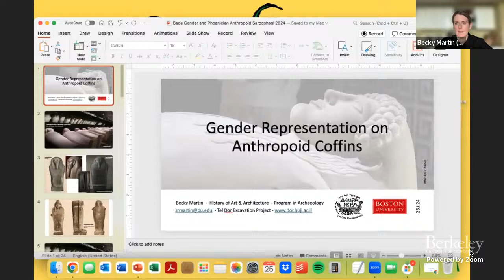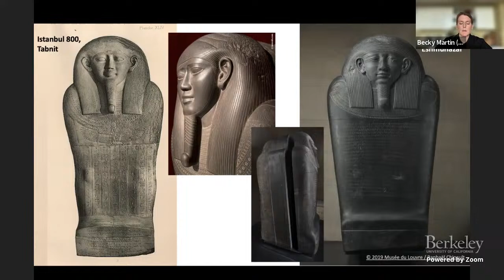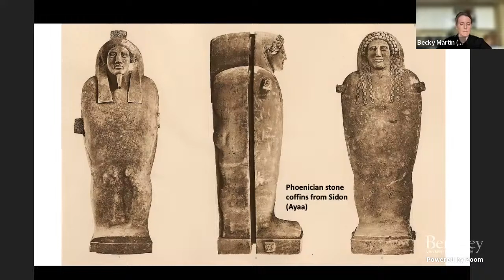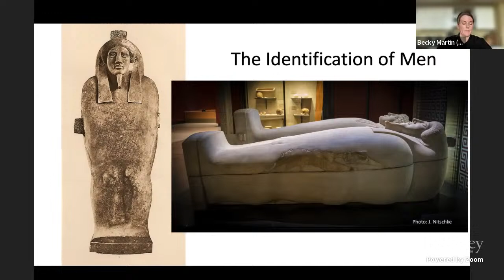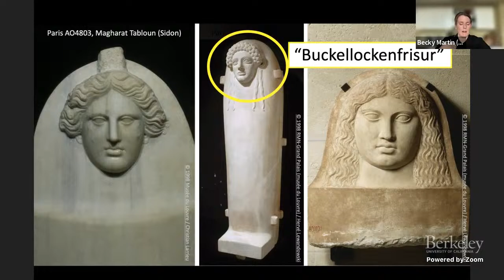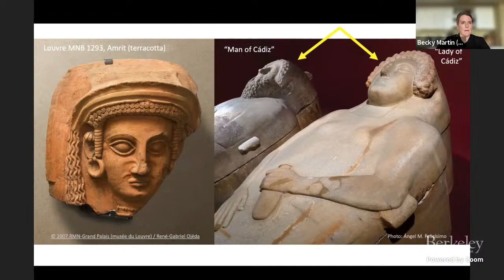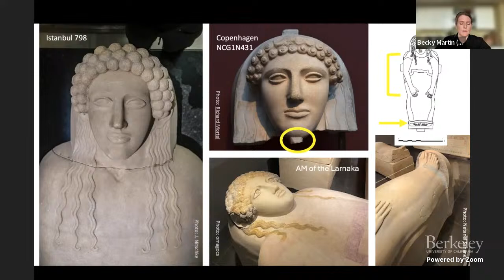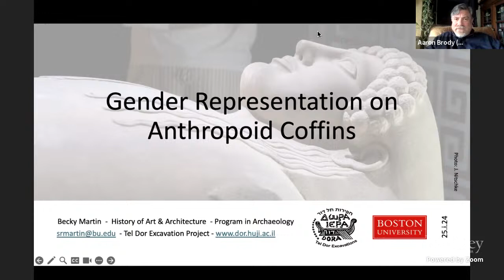2024-01-25 Gender representation on anthropoid coffins (Dr. Becky Martin)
Gender Representation on Anthropoid Coffins
Becky Martin, Boston University
January 25, 2024, 9:30am Pacific time

Series: Phoenician Women and Gender Performance in the Homeland and Diasporas
Organizers: Aaron Brody, Helen Dixon, Sarah Kansa, Melissa Cradic

Image Credits

• Beirut, National Museum of Beirut (Ford Collection): Lebanon Untravelled
• Istanbul, Archaeological Museum 740, 1433: author’s own
• Istanbul, Archaeological Museum 800: Hamdy-Reinach 1892
• New York, Metropolitan Museum of Art 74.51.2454: Metropolitan Museum of Art

Monographs and Recent Texts

Croucher, K. 2008. “Ambiguous Genders? Alternative Interpretations: A Discussion of Case Studies from the Pre-Pottery Neolithic and Halaf Periods.” In Gender Through Time in the Ancient Near East, edited by D. Bolger. Lanham: AltaMira Press.

Budin, S. L. 2015. “Sexuality: Ancient Near East (Except Egypt).” In The International Encyclopedia of Human Sexuality, edited by A. Bolin and P. Whelehan. Malden/Oxford: Wiley Blackwell.

Dixon, H. 2022. “Placing Them ‘in Eternity’: Symbolic Mummification in Levantine Phoenicia.” Rivista di Studi Fenici Vol. 50, No. 50: 105-140.

Frede, S., S. Grallert, and H. Richter. 2000-02. Die phönizischen anthropoiden Sarkophage. Forschungen zur phönizish-punishen und zyprischen Plastik, Vols. 1-2. Mainz: Von Zabern.

Georgiou, G. 2009. “Three Stone Sarcophagi from a Cypro-Classical Tomb at Kition.” Cahiers du Centre d’Etudes Chypriotes (Actes du colloque “Chypre à l’époque hellénistique et impériale,” Recherches récentes et nouvelles découvertes, Université Paris Ouest-Nanterre et Institut National d’Histoire de l’Art Nanterre–Paris 25–26 septembre 2009) Vol. 39: 113-139.

Hamdy, O., and T. Reinach. 1892. Une necropole royale a Sidon: fouilles de Hamdy Bey. Paris: Ernest Le roux.

Hermary, A. 2015. “Un nouveau bilan sur les sarcophages anthropoïdes de Chypre.” In ΠΟΛΥΜΑΘΕΙΑ: Festschrift für Hartmut Matthäus anläβlich seines 65. Geburtstages. Aachen: Shaker.

Lapuente, P., Rodà, I., A. Gutiérrez Garcia-M, and M. Brilli. 2021. “Addressing the Controversial Origin of the Marble Source used in the Phoenician Anthropoid Sarcophagi of Gadir (Cadiz, Spain).” Archaeometry Vol. 63: 467-480.

Lembke, K. 2001. Phönizische anthropoide Sarkophage. Mainz am Rhein: Philipp von Zabern.

López-Bertran, M., and A. Garcia-Ventura. 2023. “Facial Decorations under the Microscope: Decentering Sex and Gender in Phoenician-Punic Coroplastic Art.” BASOR Vol. 390: 114-128. See also “The Use of Facial Characteristics as Engendering Strategies in Phoenician-Punic Studies.” NEA Vol. 79:3 (2016).

Mustafa, B., and N. Abbas. 2015. “New Marble Sarcophagus from Syrian Coast.” Scientific Culture Vol. 1, No. 1: 17-26.

Mustafa, B., F. J. Esquivel, and J. A. Esquivel. 2016. “Morphometric Study of the Phoenician Anthropoid Sarcophagi (Sidon and Amrit).” Scientific Culture Vol. 2, No. 1: 13-22.

Orsingher, A. 2021. “Giving a Face to a Name: Phoenician and Punic Divine Iconographies, Names
and Genders.” Archimède: Archéologie et histoire ancienne Vol. 8: 85-98.

Stol, M. 2016. Women in the Ancient Near East. Trans. H. and M. Richardson. Boston/Berlin: De Gruyter.

Torrey, C. C. 1919-20. “A Phoenician Necropolis at Sidon.” The Annual of ASOR in Jerusalem Vol. 1: 1-27.